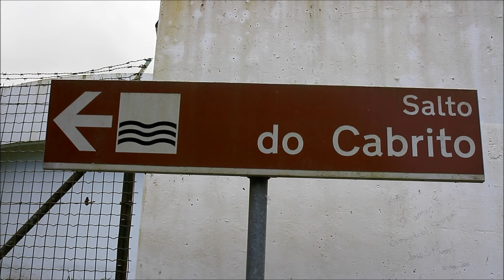Salto do Cabrito Ribeira Grande São Miguel